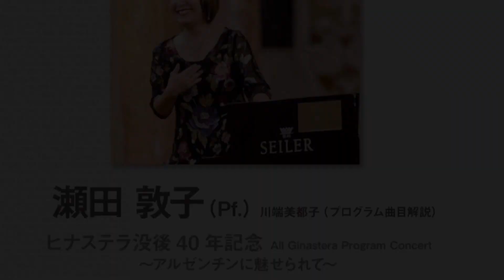12のアメリカ風前奏曲 Doce Preludios Americanos Op.12 第7曲目 オクターブのために Para las octavas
《12のアメリカ風前奏曲Doce preludios americanos》 Op. 12 （1944年）
ヒナステラが渡米する前年に書いた、彼の作風の転換点ともいうべき作品。彼はこれを「実験的作品」と位置づけ、「各曲で、音楽上の課題に1つずつ取り組んだ」と説明している。さらに、ここでいう「アメリカ」とはアメリカ大陸全体を指しており、アルゼンチンだけではなく、米国の作曲家を讃える作品も含まれている。

 第7曲目：〈オクターブのためにPara las octavas〉
両手共にオクターブで演奏されるヴィルトゥオーゾ的作品。その動きには、並進行、反進行、斜進行が組み合わされている。全体的に多くみられる4度の跳躍は、モリージョなど当時の作曲家が頻繁に使用していた音程でもあったが、ガウチョを連想させるギターの開放弦の音列も4度の積み重ねで構成されているのは偶然ではないであろう。

　　　　　　　　　　　　　　　　　　　　　　　　　　　　　　　　曲目解説　川端美都子